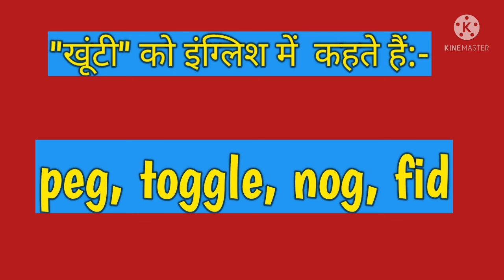"खूंटी" को इंग्लिश में क्या कहते हैं?